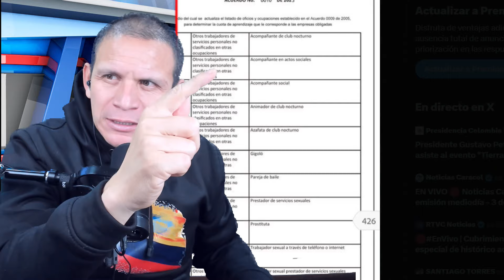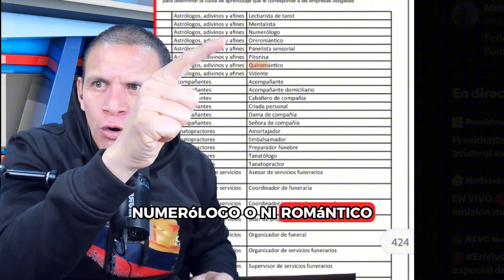¡Increíble! El SENA ofrece profesiones ridículas como Gigoló y Mentalista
Bancolombia:
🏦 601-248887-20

"📢 Únete al grupo oficial de la familia del *'Comandante de la Verdad'*. Información clave sobre Colombia, la izquierda y el mundo. ¡Participa y entérate! 👉 Haz clic para unirte 🌎